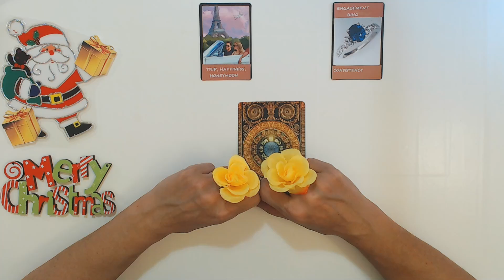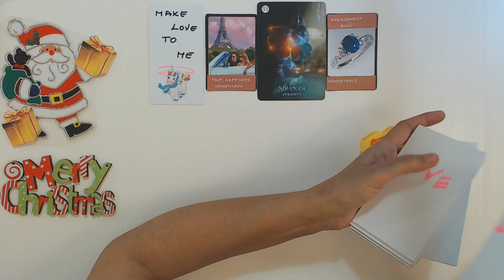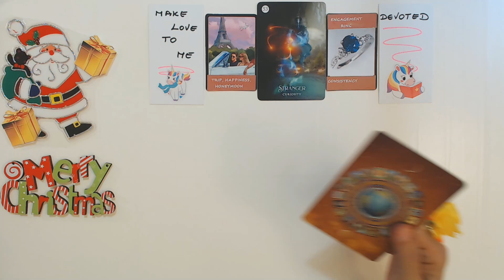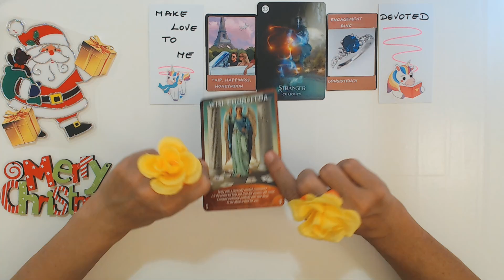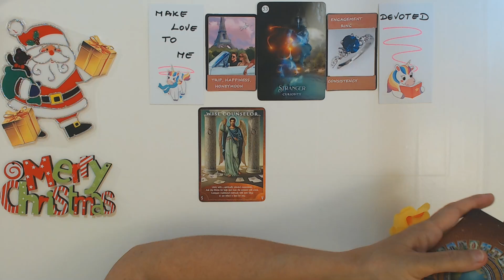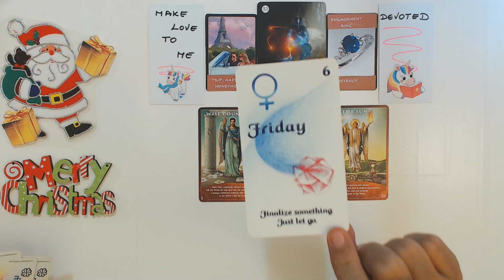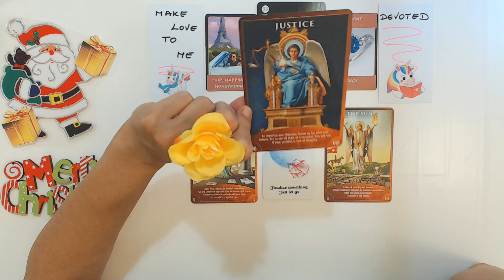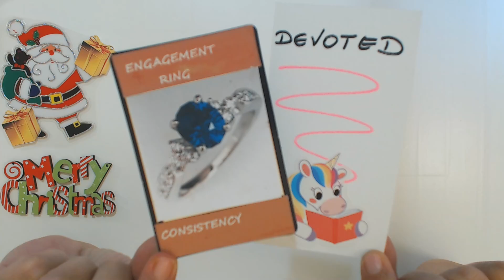GEMINI DECEMBER 2023 THIS MAN IS READY TO OFFER YOU ENGAGEMENT RING THIS WEEK! Gemini Tarot Reading